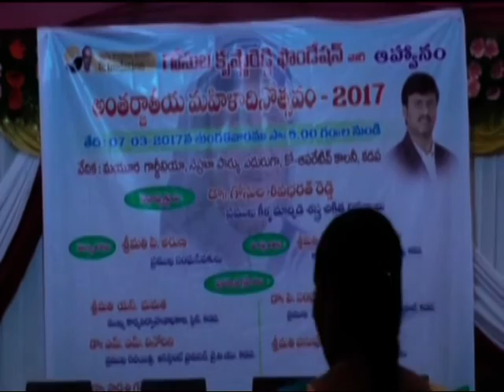07 03 17 NEWS